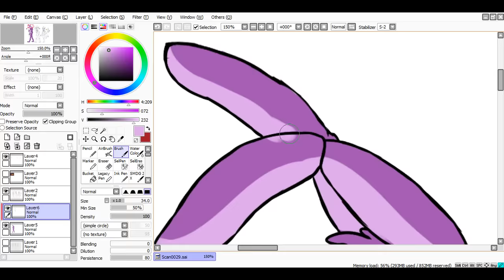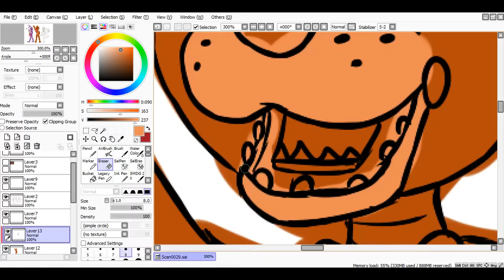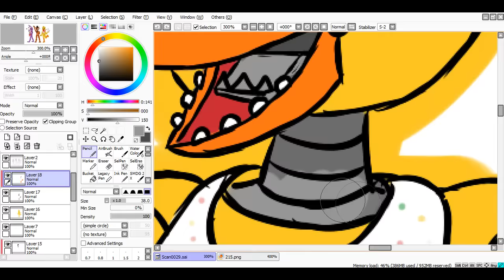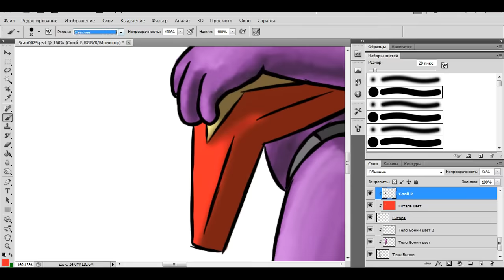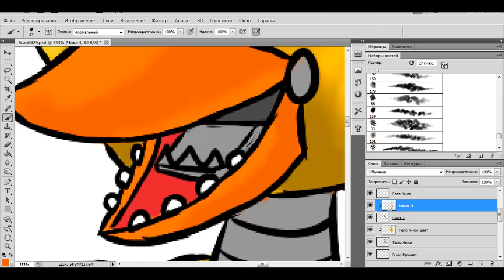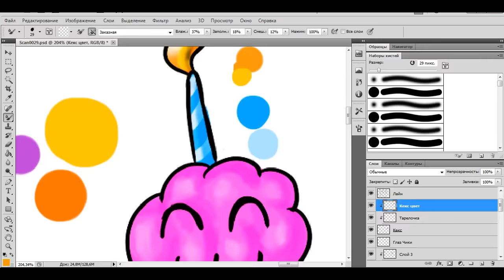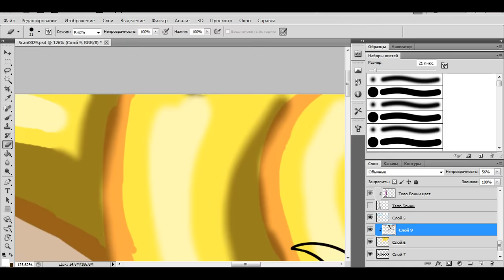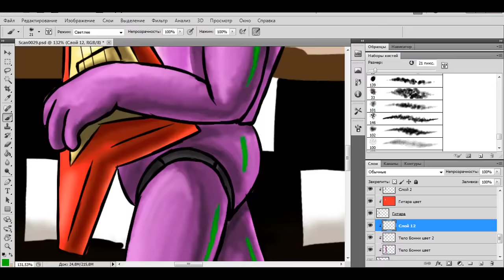[SpeedPaint] Freddy's band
Program to use: Paint Tool SAI&Photoshop

1) Max McFerren - Atrus Groovmacher;
2) Five Nights at Freddy's Remix - Neves;
3) Five Nights at Freddy's - Freddy Fazbear's Theme.